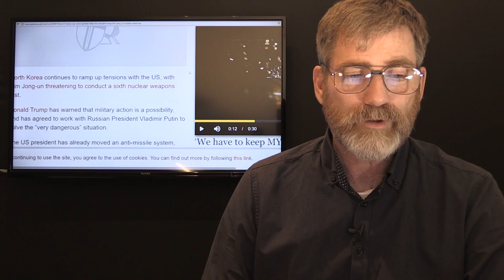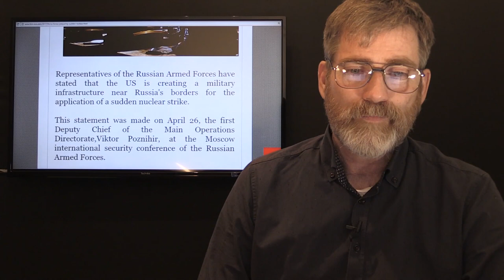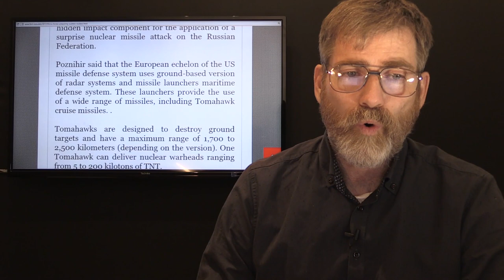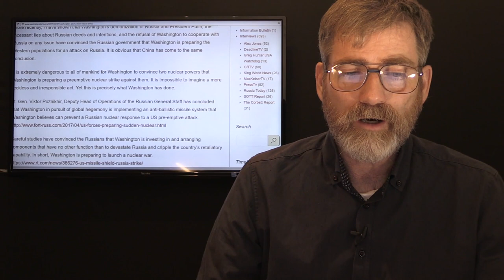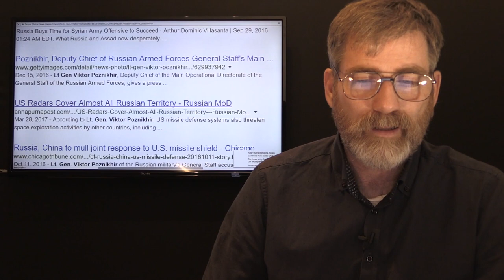Is Ukraine North Korea Decoys for US Preemptive Strike on Russia?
Is Ukraine North Korea Decoys to a US Preemptive Strike on Russia

Sound preposterous, not according to one US analyst nor to the Russian and Chinese officials that are protesting the constant deployment of anti Missile systems on their borders. Ukraine coup may have been orchestrated from the beginning to create a false media narrative to demonize Russia as well as North Korea that was allowed by the Clinton administration to gain the ability fr Nuclear weapons that could be used as a future problem to justify the deployment of the THAAD System for a clandestine project.